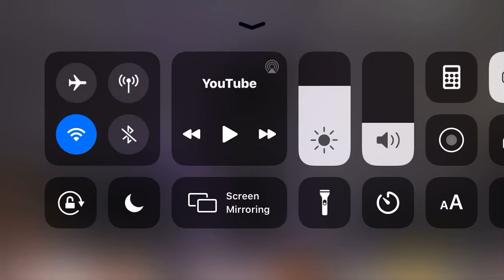Love the Macapella